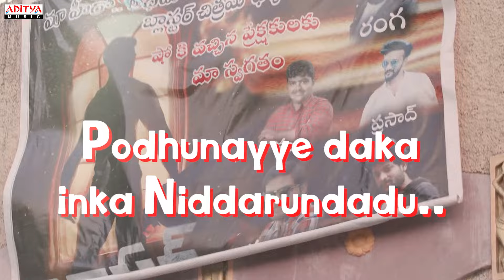Ranga Lyrical Song | Anger Tales Songs | Venkatesh Maha | Prabhala Tilak | Smaran Sai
Watch & Enjoy Ranga Lyrical Song From The Movie Anger Tales

Song Name: Ranga
Lyrics: Harsha Jonnalagadda, Kartikeya Karedla & Prabhala Tilak
Singers: Partha Sarathy & Smaran Sai

Duff & Percussion: Paul Raj, Joga Rao, Santosh, Ilayaraja, Deviprasad Thatikonda
Rhythm programming: Deviprasad Thatikonda
Recorded at Wolfgang studios, Barkatpura.
Rhythm-online studios, Gunrock
Mixed & Mastered by: Ishith

Movie Name : Anger Tales
Cast : Phani Acharya, Tharun Bhascker, Suhas,  Bindu Madhavi, Venkatesh Maha, Madonna Sebastian

Written & Directed By : Prabhala Tilak
Produced By : Sridhar Reddy - Suhas
Director Of Photography : Amardeep Gutala
Editor : Kodati Pavan Kalyan
Poster Designs : Tarak Sai Prateek
Prodution Designer : Ashok Narra
Costume & Styling : Sanjana Srinivas
Colour Grading : Nitish Mishraa
Sound Designers Nagarjuna Thallapalli, Sai Maneendhar Reddy
Mixing :Vodnala Santhosh, Siva Prasad Imandi
Executive Producer & Writer Karthikeya Karedla
Lyrical Video : GRK Saran